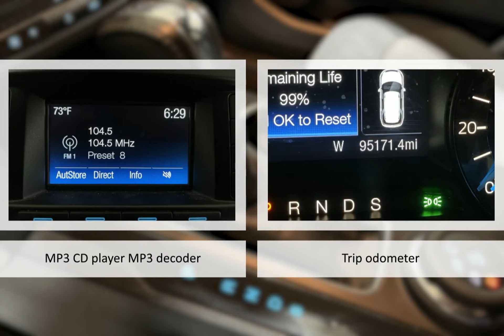2017 Ford Explorer XLT Lexington Georgetown Nicholasville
2017 Ford Explorer XLT  Dan Cummins of Georgetown is proudly serving our friends and neighbors in Lexington, Georgetown, and Nicholasville.